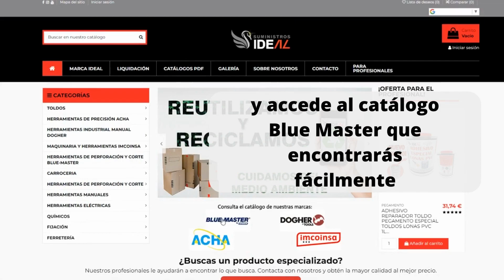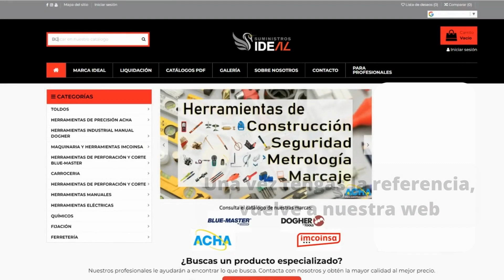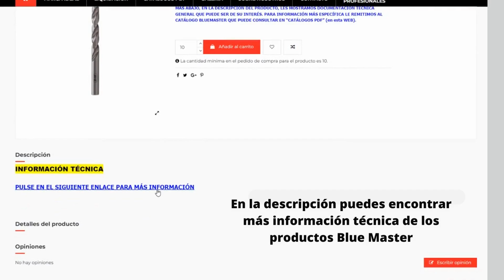Encuentra Herramientas de precisión y corte | Suministros IDEAL | Blue Master by Celesa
Encuentra lo que buscas: Te ayudamos a buscar en nuestra web las herramientas de precisión y corte que necesitas. Envíos 24H a toda la península.

Free license Music: "Sapajou - The Way To You" is under a Creative Commons (CC-BY 3.0) license .